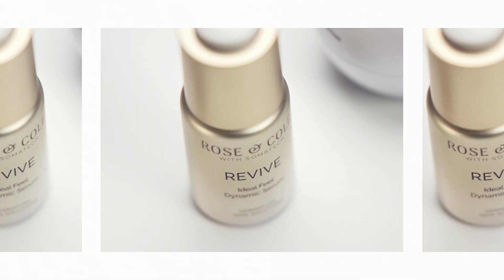✨ Introducing Rose & Cole: Your Hormone Support Skincare! ✨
Get ready to revolutionize your skincare routine with the world’s most advanced, hormone-supporting system! Powered by personalized complexes tailored to your DermaType, our luxurious formulas are designed to reveal your healthiest, most radiant skin.